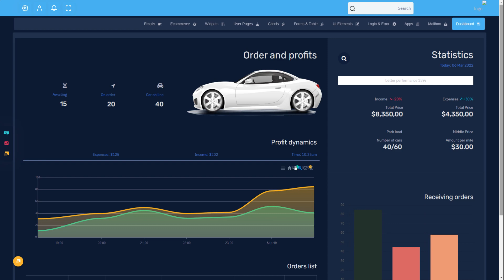Best Dark Version Of RTL Bootstrap Dashboard Of Fox Bootstrap UI Kit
Fox – Best Dark Version RTL  Bootstrap Dashboard  is a feature-packed admin panel template for building a Bootstrap UI Kit Dashboard speedily. It uses Bootstrap as a base and all the other modern technologies. It is easy to work with and adapts to different screen sizes by default. You are welcome to use it as is, or you can modify it to your liking – the options and possibilities are at your fingertips. It comes with Dark and Light Layouts with RTL options.

Fox Bootstrap 5 Admin Template is very well designed, making it suitable for projects that need a premium look.

Works on all major web browsers, Desktop, iPhone, iPad, Tablet and all other smart phone device.